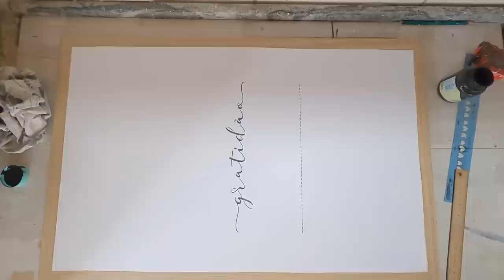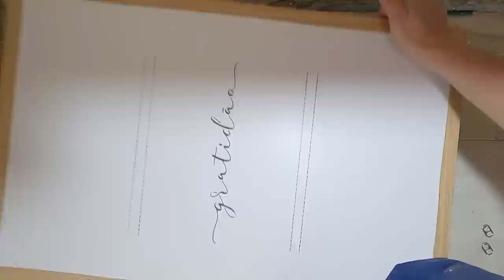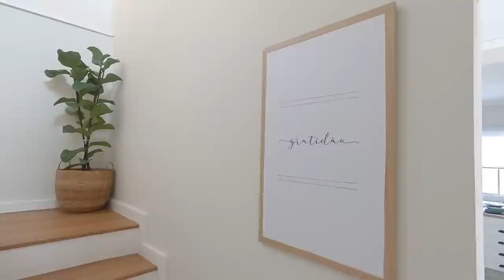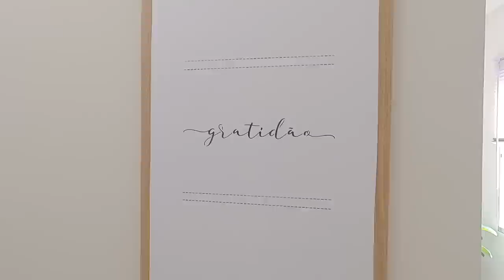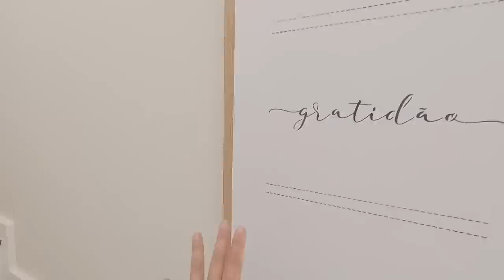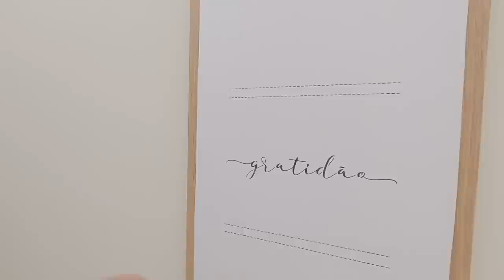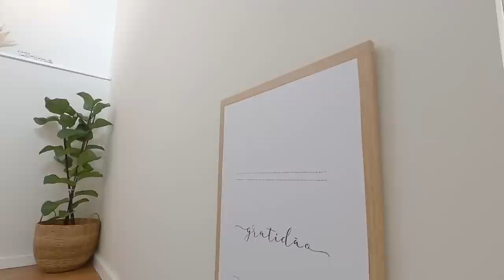DEIXE SUA CASA LINDA COM ESSAS IDEIAS FÁCEIS DE DECORAÇÃO GASTANDO BEM POUCO!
Olá!! deixe sua casa linda com essas ideias faceis de decoraçao gastando pouco!! ideias simples e baratas que fiz  para decorar e deixar sua casa mais bonita e aconchegante , de uma maneira simples com ideias fáceis você pode tambem deixar sua casa mais bonita sem gastar muito ,  olha essas ideias de hoje que fiz por aqui e você pode tirar como inspiração para decorar sua casa e deixar mais bonita ! bora lá

** Usei cola FIXA espelhos da Unipega e instântanea da Unipega
**LINK DO SITE UNIPEGA:

Me siga no Instagram @decoranna1